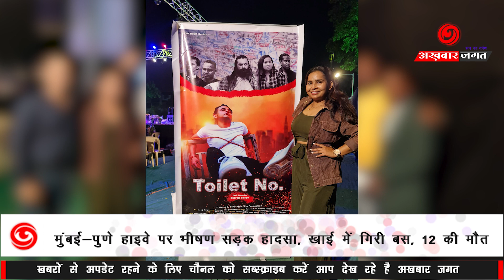शॉर्ट फ़िल्म टॉयलेट नं. का हुआ पोस्टर और ट्रेलर रिलीज़ ,यूट्यूब चैनल में दिखेगा ट्रेलर \ akhbar jagat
शॉर्ट फ़िल्म टॉयलेट नं. का हुआ पोस्टर और ट्रेलर रिलीज़ ,यूट्यूब चैनल में दिखेगा ट्रेलर
Short film toilet no. Poster and trailer released, trailer will be seen in YouTube channel

डॉ. बाबासाहेब आंबेडकर की  जयंती के शुभ अवसर पर मूलुंड में चल रहे 5 दिवसीय प्रोग्राम में  बीजेपी के विधायक. मिहिर बलोच ,रिपब्लिकन  के नेता अनिल गांगुर्डे ,. शिलाताई अनिल गांगुर्डे, ओर प्रोग्राम के आयोजक मुलुंड तालुका अध्यक्ष विनोद जाधव  ओर हजारों दर्शको के बीच  बड़े ही शान से संतोष गाड़े ENK स्वराज्य प्रोडक्शन मैं बनी फिल्म टॉयलेट नं. शॉर्ट फ़िल्म का पोस्टर ओर प्रोमो  प्रदर्शित किया गया ।बता दे की इस फ़िल्म की राइटिंग ओर डायरेक्शन शिवाजी सारगे ने किया है। उन्होंने हमारे संवाददाता गिरजा शंकर अग्रवाल को बताया कि  मेरी फिल्म का विषय सबसे अलग होता है ।

BJP MLAs at a 5-day program in Mulund on the auspicious occasion of Dr. Babasaheb Ambedkar's birth anniversary. Mihir Baloch, Republican leader Anil Gangurde,. Shilatai Anil Gangurde, and the organizer of the program, Mulund Taluka President Vinod Jadhav and thousands of spectators proudly presented Santosh Gade ENK Swarajya Production's film Toilet No. The poster and promo of the short film were displayed. This film has been written and directed by Shivaji Sarge. He told our correspondent Girja Shankar Aggarwal that the subject of my film is different from most.